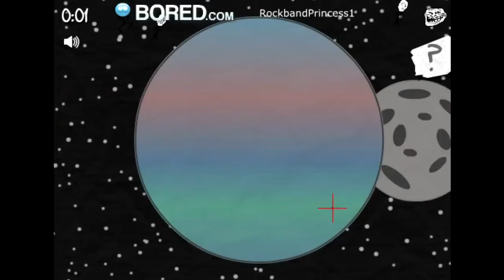Troll Face Sniper In Space Shooting Game - Trollface Games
Trollface Sniper in Space Game To Play Online On Silvergames.com and Bored.com

Play The Trollface Sniper Game Free Here: